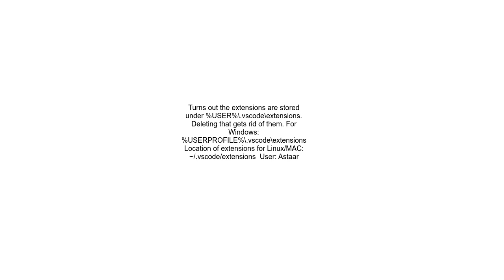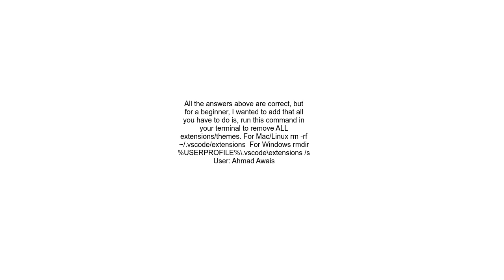Completely uninstall VS Code extensions